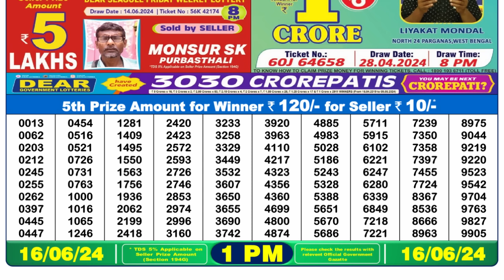🔴 Lottery Sambad Live 01:00pm 16/06/24 Morning Nagaland State Dear Lottery Result Pdf Download